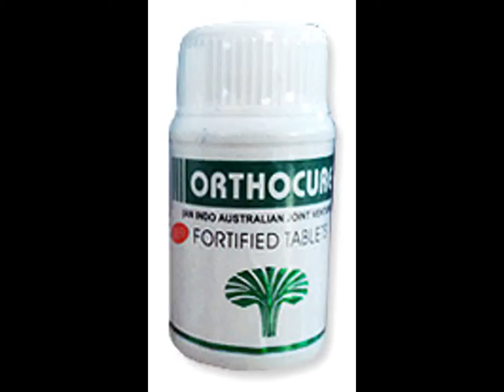Orthocure Fortified Tablets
Orthocure Fortified Tablets is an Ayurvedic Proprietary Medicine and is completely safe.

One Orthocure Fortified Tablet thrice a day intially. Followed by a reduced maintenance dose of 1 Orthocure Fortified Tablet a day (or) as directed by the Physician. Take Orthocure Fortified Tablet half an hour before food.